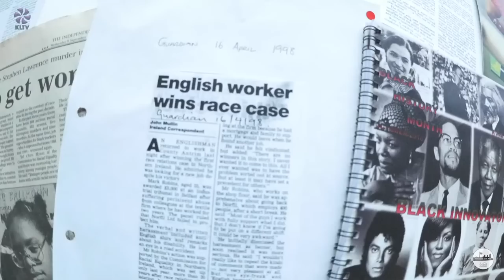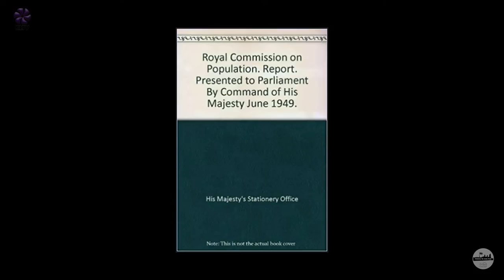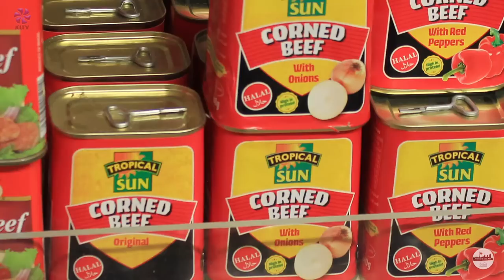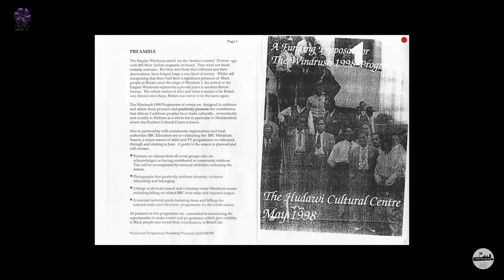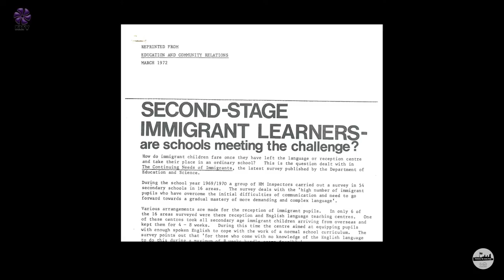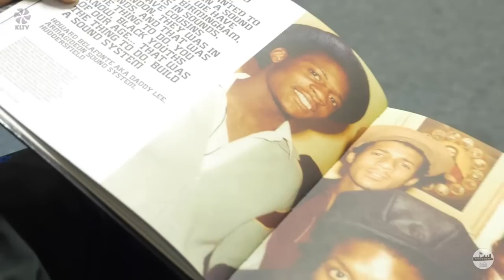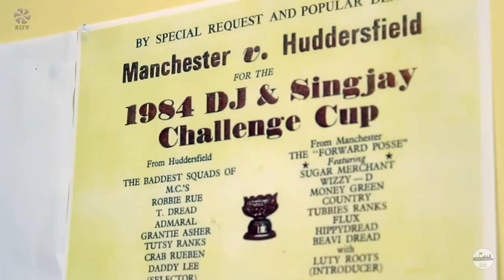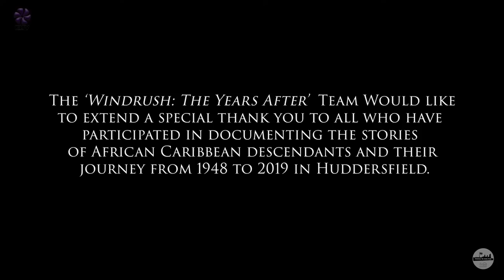Windrush: The Years After - A Community Legacy on Film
Windrush: The Years After, A Community Legacy on Film explores the social and cultural history and contribution of people who came from the Caribbean to Huddersfield, West Yorkshire, from 1948 to 1972, as well as the first generation of British-born African-Caribbean descendants. The film shares their powerful, emotional stories of migration, determination, and cultural celebration.

It is a tribute to their resilience and aspirations as Huddersfield became home for themselves and successive generations. Windrush: The Years After is a not-for-profit film developed by a diverse team of various backgrounds, cultures and faiths. KLTV encourages using the film as an educational resource for schools, higher education institutions, and the general public.

KLTV would like to thank The University of Huddersfield, Heritage Lottery Fund, Microform Imaging ltd., and the Department for Transport for their significant contribution to the development of Windrush: The Years After, A Community Legacy on Film.

We would like to thank the steering group who worked hard and diligently to help create this production. Finally, want to thank Huddersfield’s Windrush elders, past and present, for their stoic and steadfast contributions to this unique piece of Black British social history.

About KLTV: Kirklees Local Television Ltd. is a community-led, grassroots Social Enterprise specialising in media production, coaching, and training. or email